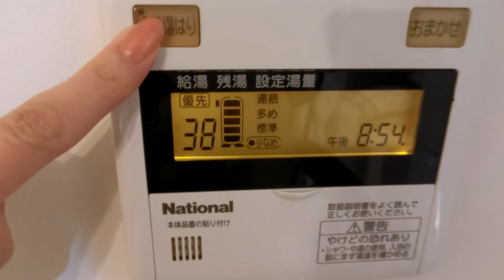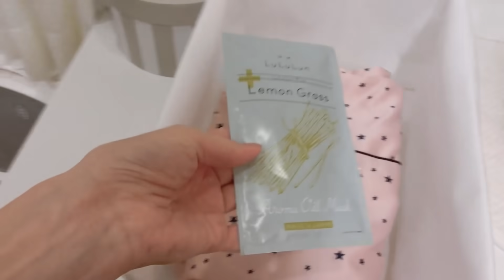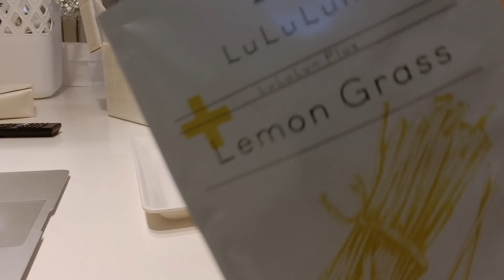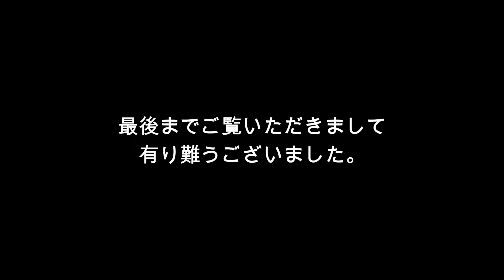[Night time routine🌙]主婦のナイトルーティン・夜ご飯の支度から寝るまで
いつも動画を見ていただき、有難うございます。
コメントもありがとうございます😊

今日の動画は、夜ご飯から夜寝るまでのナイトタイムルーティンの動画です🌙

のんびり見て頂けると嬉しいです💭

次の動画も見たいなと思っていただけたら
こちらからも登録していただけます。

過去の動画まとめ

料理動画♡🍙🍞

収納動画♡✨

[のんびり主婦の家事ルーティーン]朝の掃除・お昼ご飯・買い物・お弁当用の簡単な作り置き

jay someeday
sound cloud
Why did i ever luv u
sound cloud Rin
Sadai